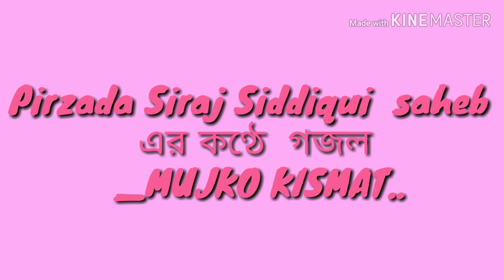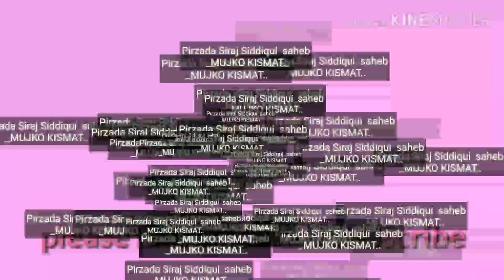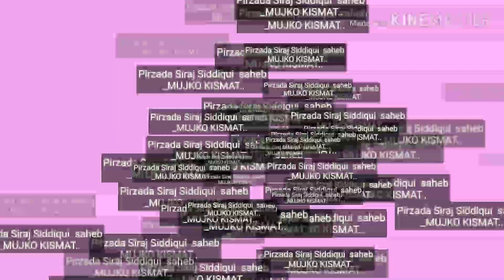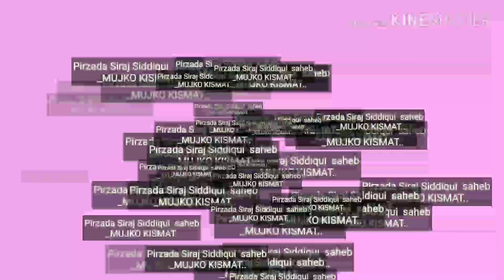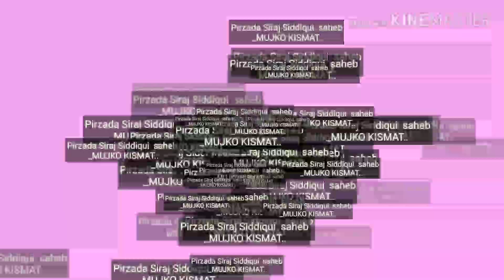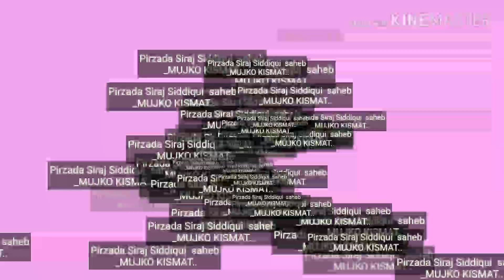Pirzada Siraj Siddiqui saheb gajal ।। পুরানো গজল।। সিরাজ সিদ্দিকী পুরানো গজল।। siraj Siddiqui nat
ইসলামিক শিক্ষা মূলক আলোচনা ও জলসা,গজল। পেতে আমাদের চ্যানেল

 সাপোর্ট করুন,ভিডিও আগে পেতে,চ্যানেলটা বেল 🔔 আইকন টি বাজিয়ে রাখুন

যদি ভিডিও টি আপনার ভালো লাগে তবে দয়া করে 1 লাইক আর কমেন্ট করবে  আর ভিডিও টি অন্য দের কাছে শেয়ার করবেন

ইনশাআল্লাহ এই বছর (2021) বাংলার  সুনামধন্য হাফেজ ক্বারী আব্দুল ওহাব সাহেব প্রথম রমজান থেকে শেষ রমজান পর্যন্ত  থেকে  প্রত্যহ ১ পারা করে কোরআন শরীফ তিলাওয়াত শুনাবেন ।
যাতে ভিডিও আপলোড করার সাথে সাথে আপনার কাছে নোটিফিকেশান পৌঁছে যায়।